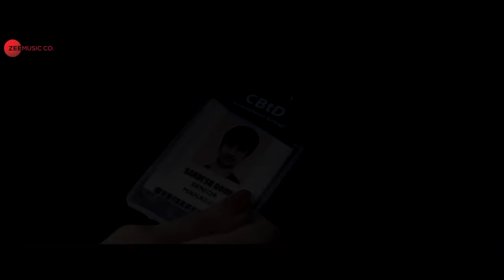Surmayee Nain Tere - Official Music Video | Sandesh & Sheetal | Sonu Singh | Jitendra S Tomar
Singer & Composer - Sonu Singh
Lyrics - Vivek Tripathi
Music Programmer & Arranger - Srijan Sharma
Mix & Master - Saral Chouhan

Cast - Sandesh Gour & Sheetal Tiwari
Production House - JST Films
Producer & Director - Jitendra Singh Tomar
Associate Director - Niraj Shojan
DOP - Pradeep Yadav
Executive Producer - N. B. Gour
Post Production - JST Films
Motion Graphics - Atharva Bhadade
MakeUp Artist - Suraj Maurya
Hair Style - Jayashree
Camera & Lights - Rajesh Mugullu
PR Teams - Page 1 Network, Binod Kumar Singh, Uttam Mukherjee, Anupam Kumar, Dinesh Kumar & Santosh Sharma

Special Thanks to Union Minister of India Mr. Nitin Gadkari, Yuva Aditya Sabji Association President Mr. Nandkishor Bisanlal Gour & North Nagpur BJP President Dilip Gour